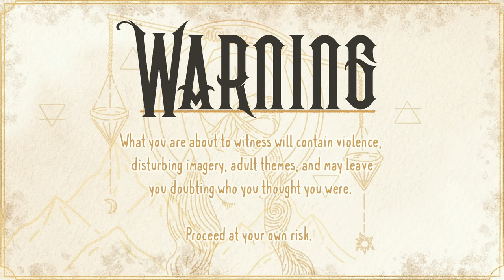Kingmakers | S2 | Ep. 11 - Superposition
It's not a loop, it's superposition. Time just isn't linear.

Featuring: BradWOTO, Drakoniques, Fhaelin, Leah, Mirggles, Myre, with JohnnyBlamz, DomesticDan, Aaron Black, and Narrated by Pumpkinberry